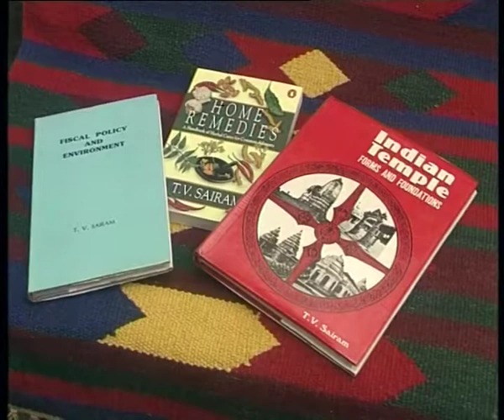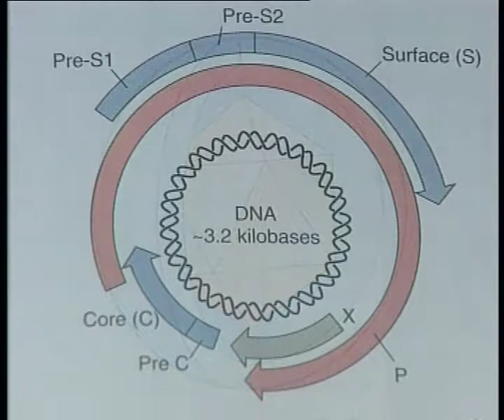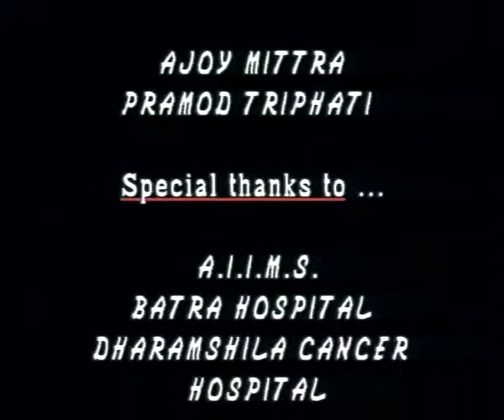NEURO ENDOSCOPY - DOCTOR & PATIENT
Subject : -
Course Name :-